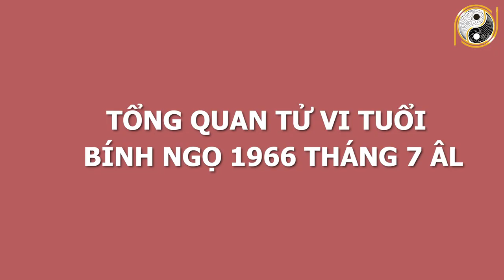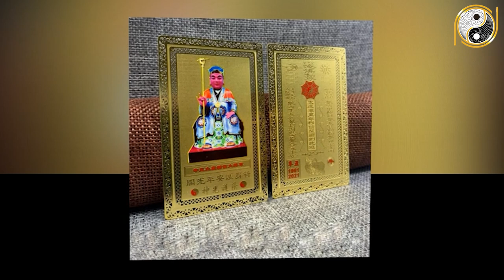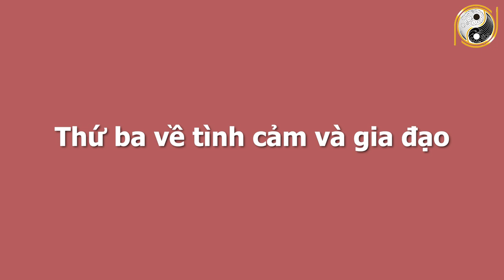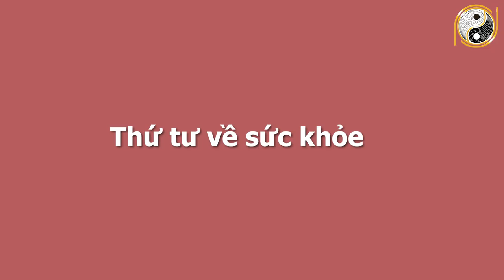Xem Tử Vi Tuổi Bính Ngọ 1966 Tháng 7 Âm Lịch GIÀU CÓ NHẤT VÙNG, Số Đỏ Hơn Son, Trúng Số Độc Đắc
01. Linh phù giải hạn
02. Hồ lô hóa giải Ngũ Hoàng
03. Mai Hoa Phú Quý
04. Gương bát quái tinh cầu
05. Kim bài thái tuế 2023
06. Vòng tam hợp Dần Ngọ Tuất
07. Vòng tam hợp Thân Tý Thìn
08. Vòng tam hợp Hợi Mão Mùi
09. Vòng Tam Hợp Tỵ Dậu Sửu
10. Bát bảo tâm kinh
11. Minh Quang pháp bảo cầu
12. Minh Quang pháp bảo lục giác
13. Tỳ Hưu Lộc Tài (Đồng)
14. Tỳ Hưu Khai Vận ( Bạch Ngọc)
15. Bách Niên Tụ Tài ( tụ tài lộc)
16. Song long ngọc ấn ( ấn thăng quan)
17. Kim bài ngũ Lộ Thần Tài
18. Hồ lô bình an ( treo xe)
19. Móc khóa văn xương
20. Ống bút văn xương gỗ đào
21. Bút văn xương gỗ đào
22. Bút văn xương gỗ đào nhỏ
23. Hoa mai kim tiền ( mạ vàng )
24. Các vật phẩm phong thủy khác Xem Tử Vi Tuổi Bính Ngọ 1966 Tháng 7 Âm Lịch GIÀU CÓ NHẤT VÙNG, Số Đỏ Hơn Son, Trúng Số Độc Đắc.